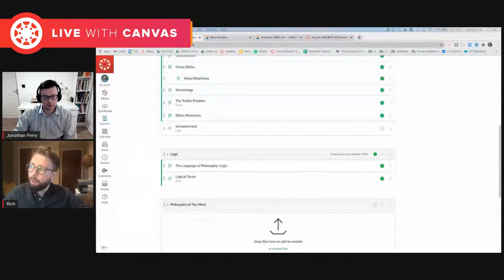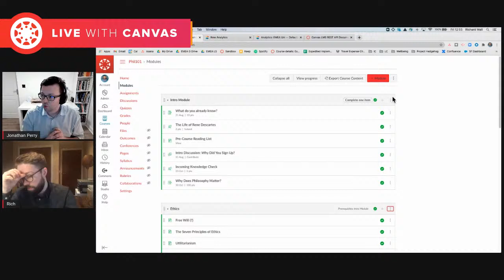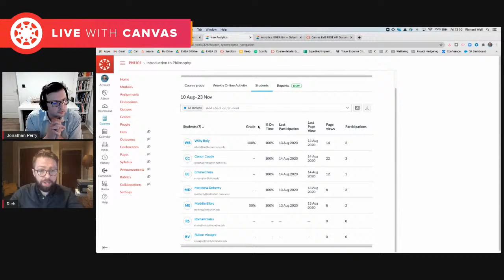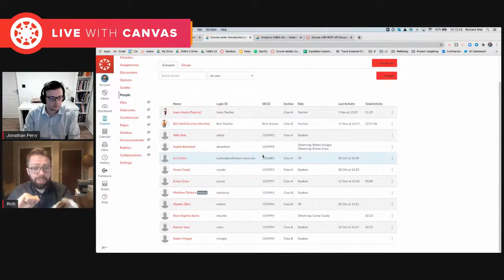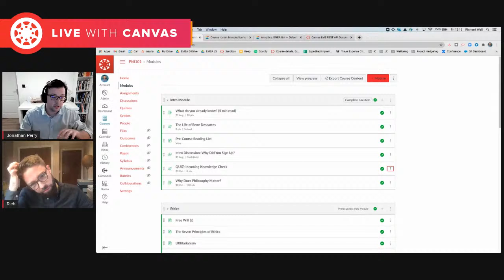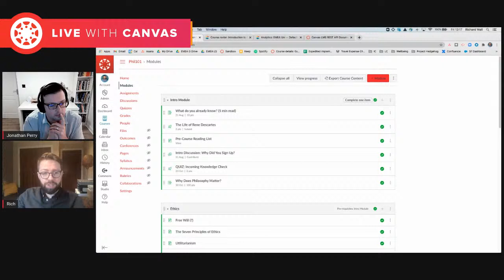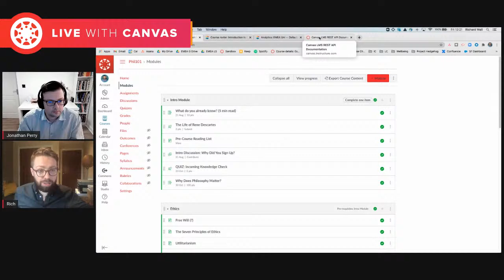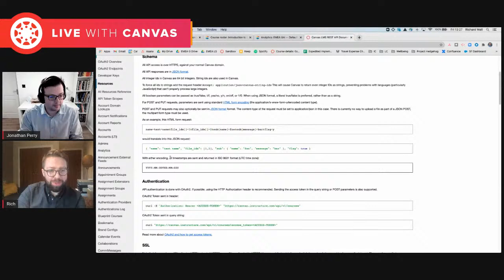The Friday Fireside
The Friday Fireside - This week Jonathan will be talking to Rich Wall. Rich works as a Services Consultant supporting new customers roll out Canvas across their institution. Previously Rich was a Canvas customer where he worked to roll out Canvas to support professional development in the not-for-profit sector. As a leader in a start-up, his role covered both tech and pedagogical aspects of Canvas, as well as leading the organisation's move from a bespoke platform to a recognised LMS in Canvas. In this Livestream, Rich will share his perspective on the partnership between Instructure and our customers. We'll discuss his learnings from his project rollout and the feedback he received from his course participants.